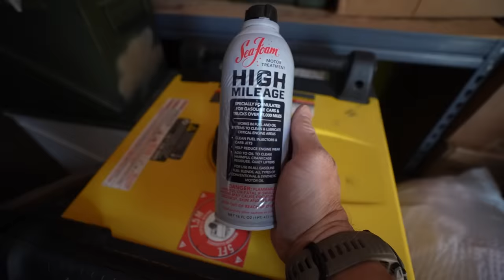Surviving a Power Grid Failure: Key Preps to Have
In the event of a power outage, there are a few things you can do to prepare. In this video, Tyler White shares key preps you need to have in order to survive a power grid failure.

If a power outage happens in your area, be sure to prepare by stocking up on food and water, and having a plan for powering your most important appliances and devices. This video will give you the key info you need to make sure you and your family are prepared in the event of a power grid failure.